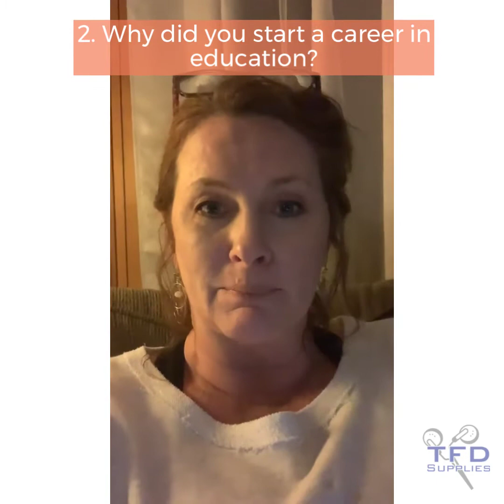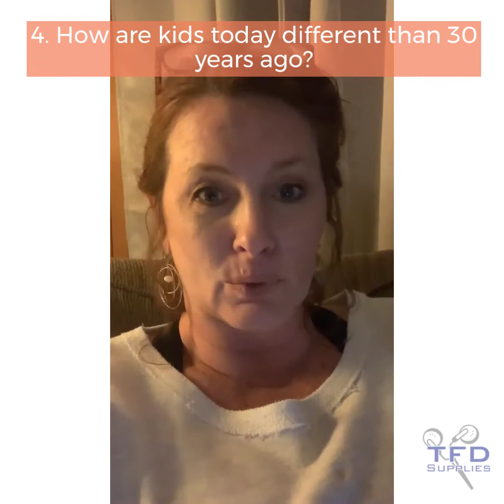7 Questions With Renee Buckley.